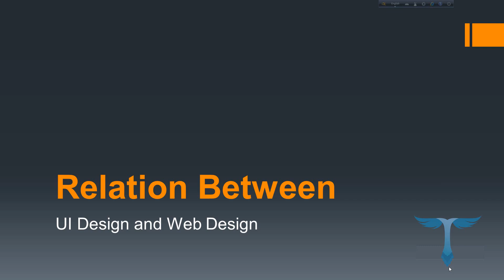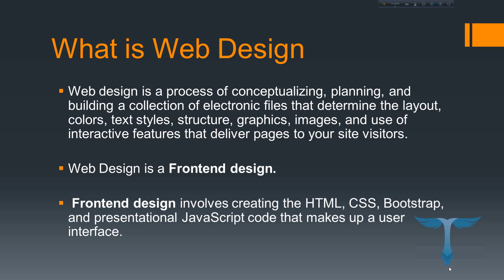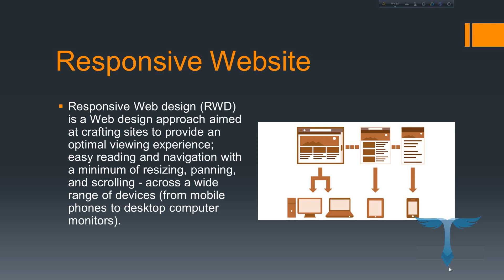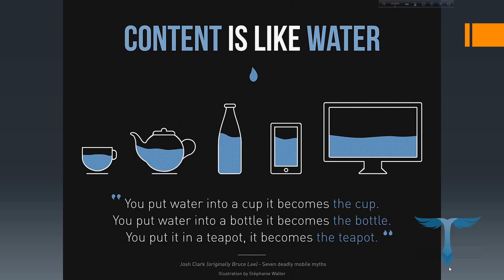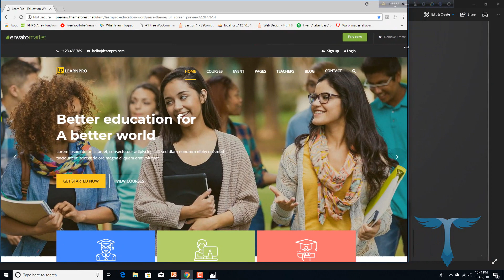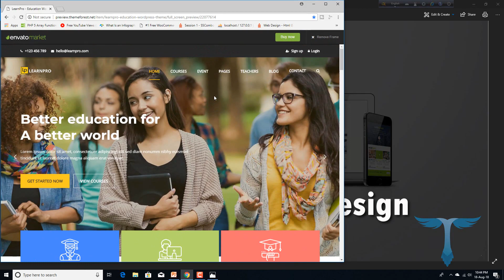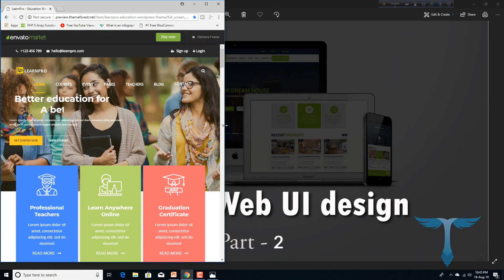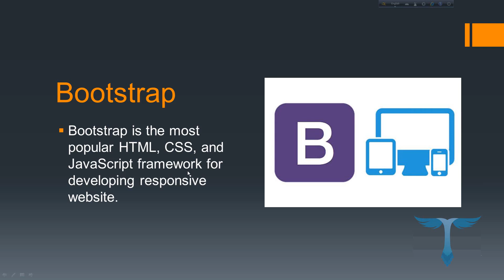Relation between UI design and Web design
Hello there, its the 2nd part of my UI Design series. there is the Relation between UI design and Web design. this gonna help you to understand what is web design and how the knowledge of web design helps you to create a perfect ui design. Keep Connecting with me for the whole series. Thank you.